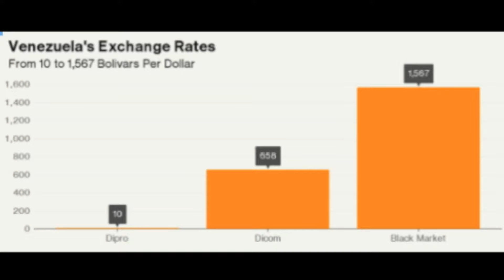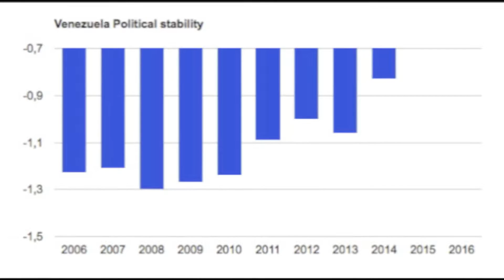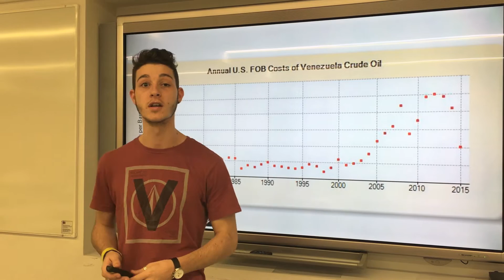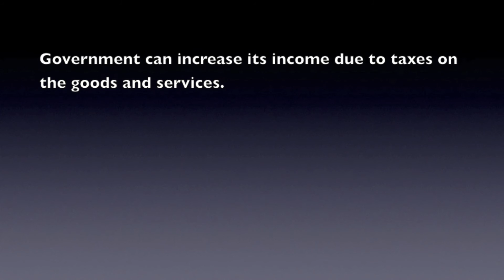Venezuela's Black Market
BBA C
Group members: Almudena Collado, María Segura, Daniel Crowther, Mykola Ponomarenko